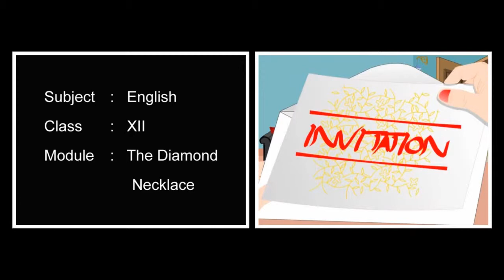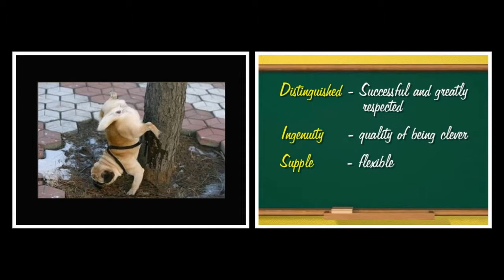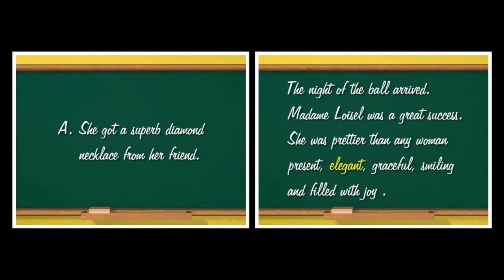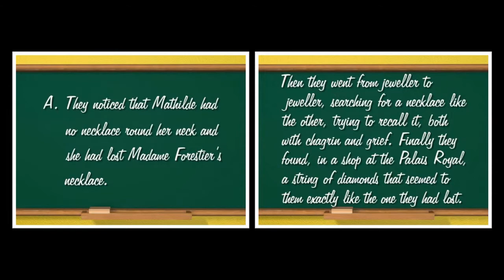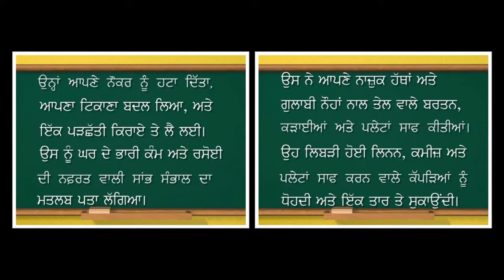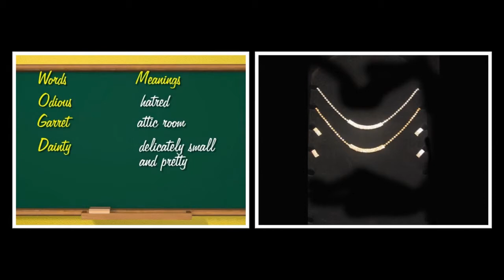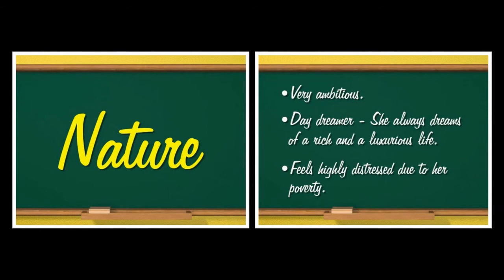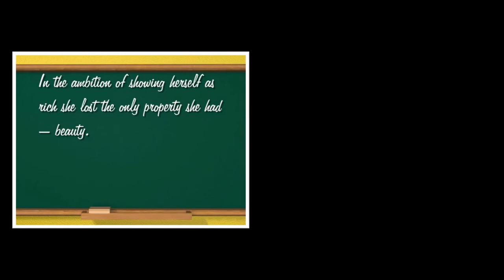The Diamond Necklace